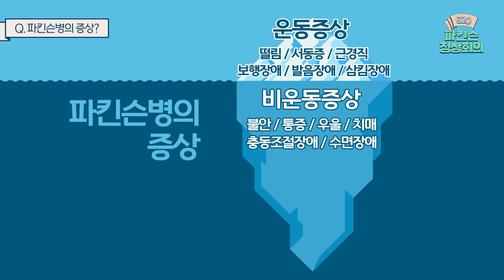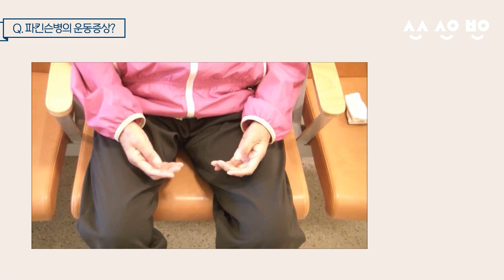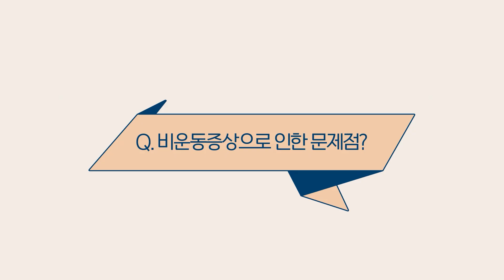[G20파킨슨정상회의] ‘이것도 파킨슨병 증상인가요?’ 파킨슨병의 운동증상과 비운동증상 파헤치기!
몸이 느려지고 굳고 떠는 증상은 파킨슨병 증상의 극히 일부분이다?!
파킨슨병의 증상이 빙산의 일각으로 불리는 이유를 아시나요?
수면 위로 드러나 있는 파킨슨병의 운동증상뿐 아니라
수면 아래 수많은 비운동증상들도 많기 때문에
증상에 대한 정확한 이해와 치료 계획이 중요한데요
파킨슨병의 대표적인 운동증상부터 비운동증상들,
그리고 다양한 증상에 대한 오해로 인한 문제점까지!
삼성서울병원 신경과 윤진영 교수, 안종현 교수와 함께
G20 파킨슨 정상회의 세 번째 토론을 지금 시작합니다.
00:00 INTRO
01:46 파킨슨병의 증상
03:03 파킨슨병의 운동증상
07:28 파킨슨병의 비운동증상
09:51 비운동증상으로 인한 문제점
12:00 당부의 말씀